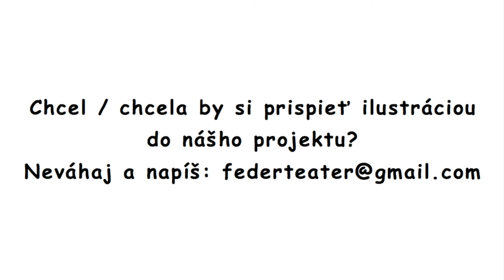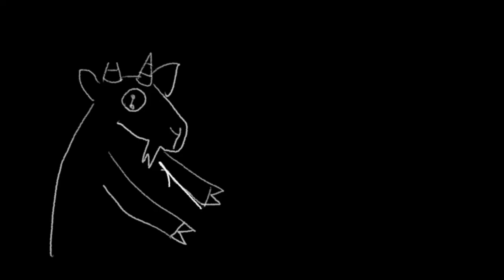Pavol Dobšinský: Kozičky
Cyklus ,,DOBŠINSKÝ vo vačku" prináša Prostonárodné slovenské povesti ako audioknihu. Každá povesť je ilustrovaná iným umelcom.
Zväzok II. Povesť 17/51
Číta: Sidónia Féderová
Logo: Milan Hrycjuk
Ilustrácia:  Laura Černáková